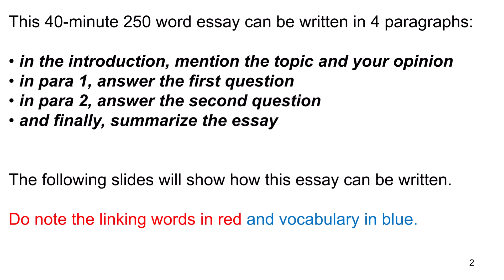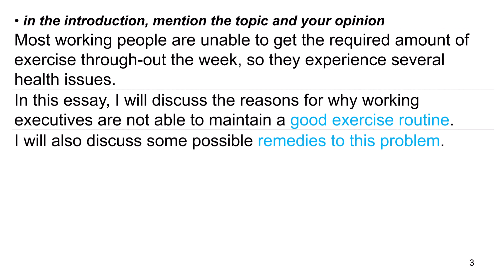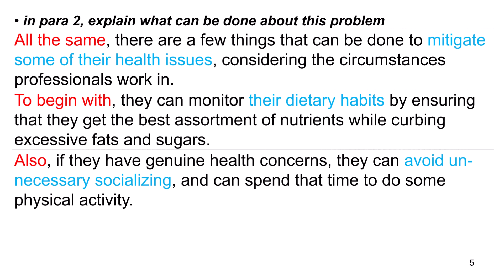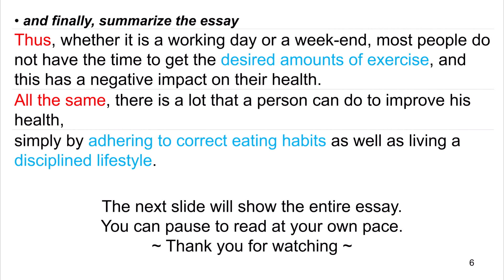IELTS General 13 Test 3 Writing Task 2 | 2 Question Essay | Many working people get little exercise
Many working people get little or no exercise either during the working day or in their free time, and have health problems as a result.
Why do many working people not get enough exercise?
What can be done about this problem?

0:00 Question
0:31 Format
0:59 Introduction
1:26 Body para 1
2:06 Body para 2
2:45 Summary
3:23 Complete essay

IELTS General book 13 Test 3 Writing Task 2,
IELTS essay writing,
IELTS essay writing tips,
How to write IELTS essay,
Essay writing tips,
8 band score essay,
2 questions essay,
2 part essay,
Study in Canada,
Study abroad,
Overseas education,